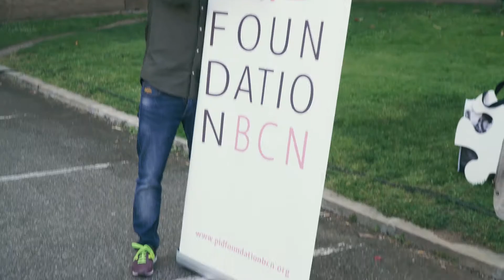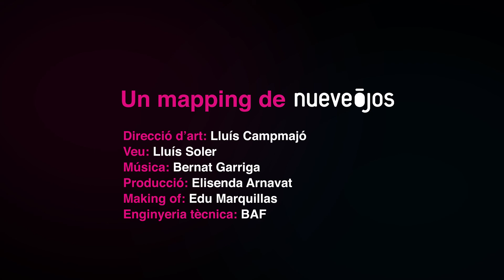El cribatge és vida - Fundació PID Barcelona - videomapping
Lluís Campmajó + Nueveojos